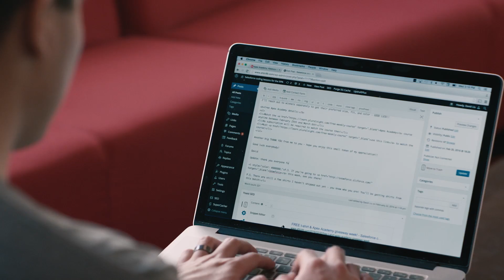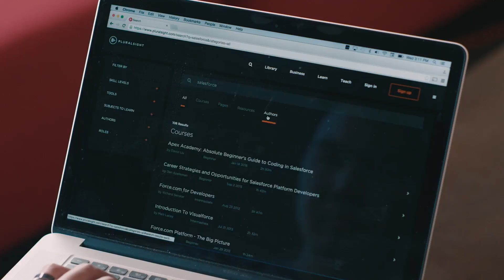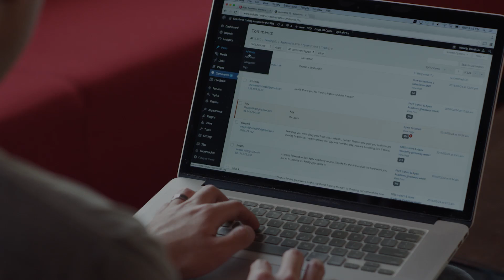David Liu on Salesforce Development and the Pluralsight Experience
Salesforce expert and Google engineer David Liu shares his journey to creating courses for Pluralsight.

[Keyword] | Pluralsight